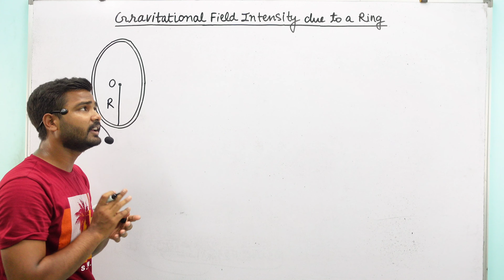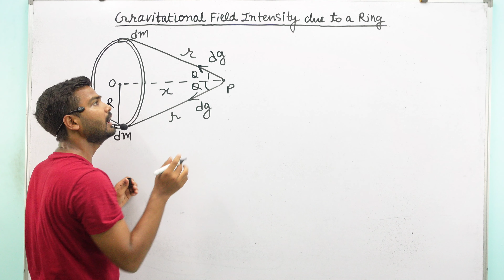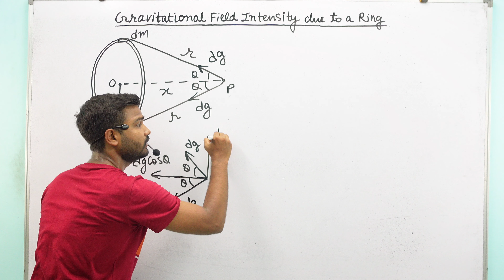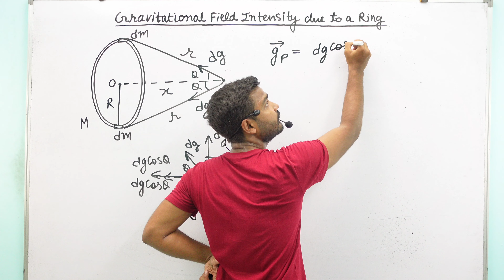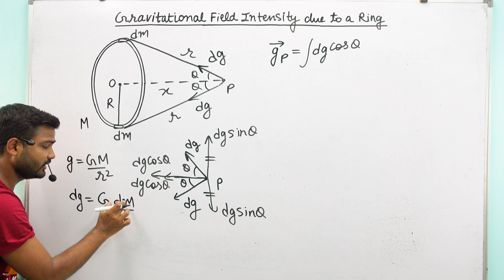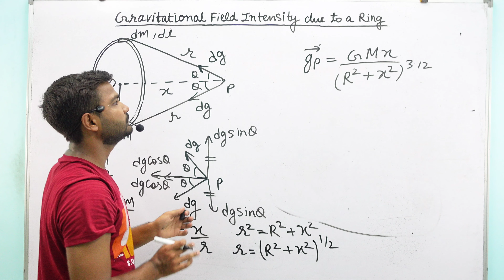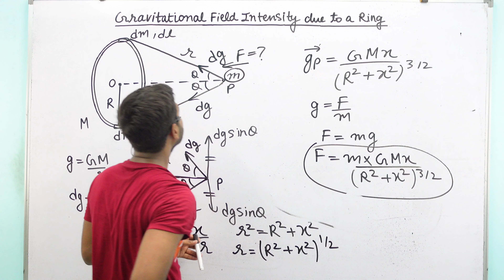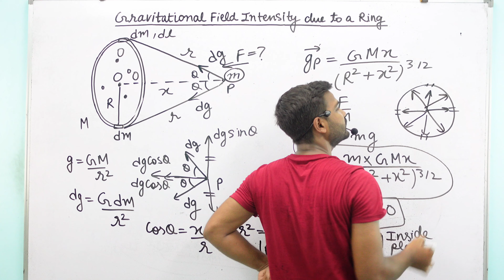Gravitational Field Intensity Due To Ring | Gravitation Chapt-8 Class 11 NEET/JEE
Previous Lectures

Channel Name- PhyChem Classes
My Name- Satyam Kaushal